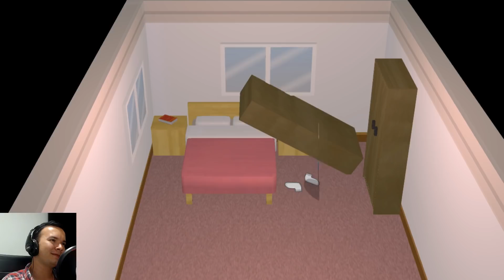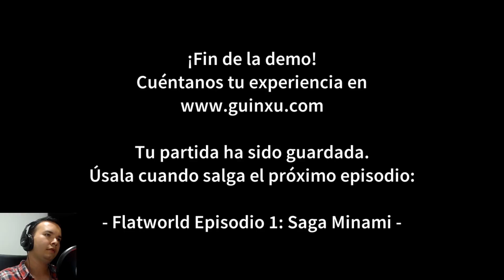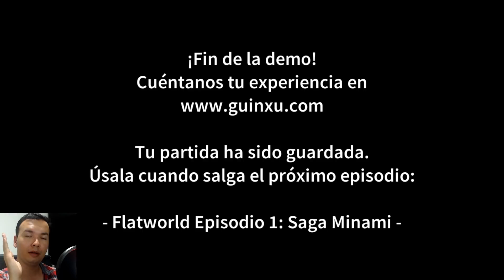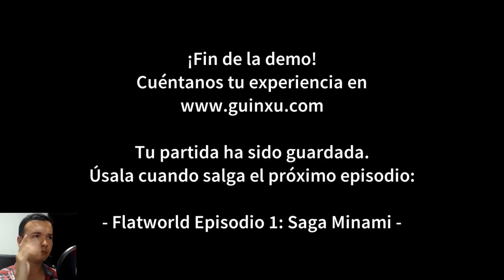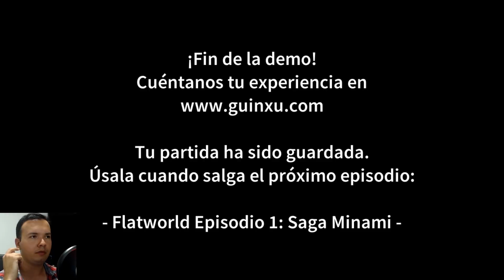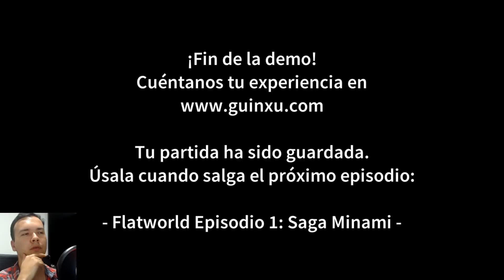¡En Busca De Nuestros Padres! - FLATWORLD DEMO [COMPLETO]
Gameplay completo del demo del desarrollador de juegos GUINXU! Me ha gustado mucho esta demo, esta bien espaciada y tiene un buen humor. Disfruten!